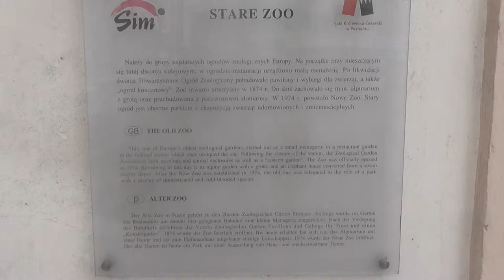Old Poznan Zoo Entrance Welcoming Sign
This is the welcoming sign at the Old Poznan Zoo, in Poznan, Poland. Most animals are now in the new poznan zoo, but the old one still has some unique and exciting exhibits, including Komodo Dragons, world's largest lizard! The sign is about the zoo's history. It reads:

This is one of Europe's oldest zoological gardens, started out as a small menagerie in a restaurant garden at the railroad station which once occupied the site. Following the closure of the station, the Zoological Garden Association build pavilions and animals enclosures as well as a "concert garden". The Zoo was officially opened in 1874. Remaining to this day is its alpine garden with a grotto and an elephant house converted from a stream engine depot. After the New Zoo was established in 1974, the old one was relegated to the role of a park with a display of domesticated and cold-blooded species.